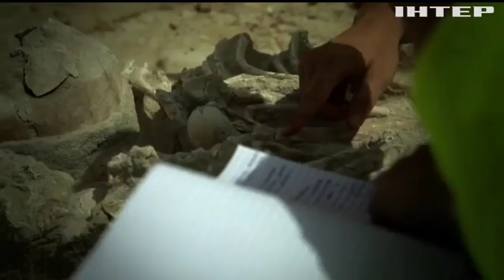В Израиле археологи расшифровали записку с просьбой принести вино